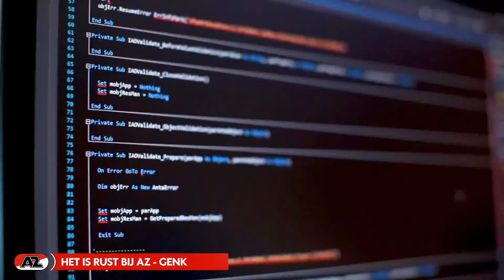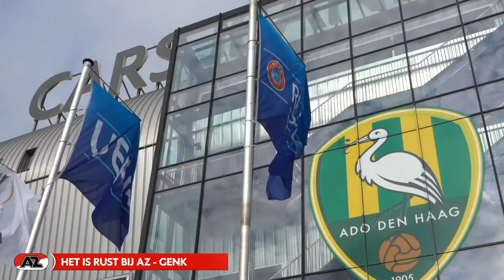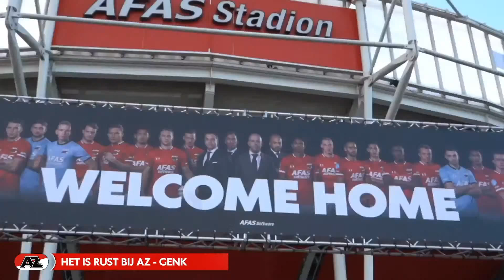AZ - KRC Genk | Full Match | Friendly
AZ en KRC Genk (0-1) oefenden achter gesloten deuren in het AFAS Stadion.

Opstelling AZ (1e helft): Marco Bizot; Jonas Svensson, Ramon Leeuwin, Teun Koopmeiners, Owen Wijndal; Fredrik Midtsjø (32. Joris Kramer), Dani de Wit, Jordy Clasie; Albert Gudmundsson, Zakaria Aboukhlal, Oussama Idrissi.
Opstelling AZ (2e helft): Hobie Verhulst; Yukinari Sugawara, Peer Koopmeiners, Joris Kramer (75. Maxim Gullit), Thomas Ouwejan; Kenzo Goudmijn, Thijs Oosting, Tijjani Reijnders; Håkon Evjen, Ferdy Druijf (75. Richonell Margaret), Mohamed Taabouni.

Opstelling KRC Genk (1e helft): Danny Vuković; Joakim Mæhle, Carlos Cuesta, Jhon Lucumi, Jere Uronen; Patrik Hrošovský, Mats Møller Dæhli, Dries Wouters; Luca Oyen, Cyriel Dessers, Théo Bongonda.
Opstelling KRC Genk (2e helft): Danny Vuković; Casper de Norre, Sebastien Dewaest, Shawn Adewoye, Vivaldo Borges Dos Santos Neto; Sierra Elias, Stephen Odey, Pierre Dwomoh; Joseph Paintsil, Paul Onuachu, Bryan Limbombe.